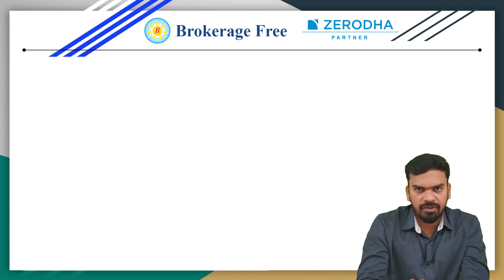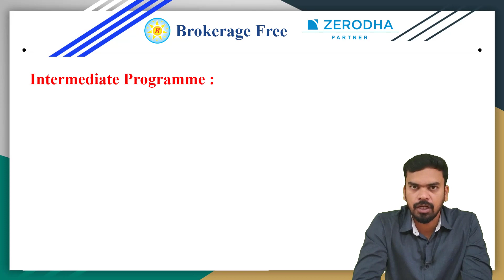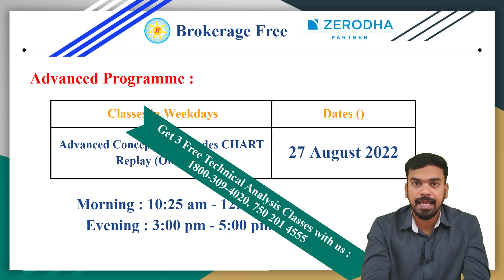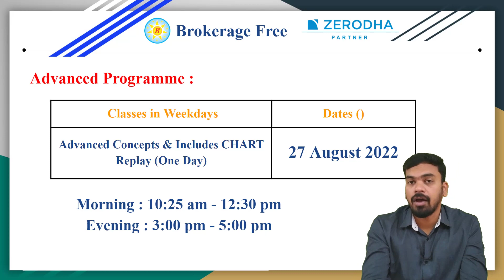இலவச 3 Level (Technical Analysis) பங்கு சந்தை Online பயிற்சி வகுப்புகள் ! August - 2022 Register Now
1. Foundation Programme  :

Classes in Weekend (One Day)

Course Topics:
Learn all hidden secrets, myths and trivia of the stock market.
Learn to identify good stocks/share to invest and trade
Learn to manage your stock investment portfolio.
Learn to manage the risk of stock market investments & trading.
Learn to use technical analysis effectively.
Learn how to make a career in the stock market.
Learn about secrets behind price movement

2. Intermediate  :
Classes in Weekend

Course Topics :
Learn to analyse Chart pattern.
Learn to identify right entry/exit to invest and trade
Learn to manage your trade.
Learn to manage and mitigate risk trade.
Learn how to make use of CPR & Pivot numbers.
Learn about trading Psychology.

3. Advanced :
Classes in Weekend

Course Topics :
Put theory into Action, know when to make a trade and when to avoid.
Understand the philosophy behind every trade.
Track, analyze and identify trading opportunities.
Trade two strategies that we currently run at the office.
Gain the knowledge and skills you need to trade independently.

free stock market technical analysis training in tamil
free share market technical analysis training in tamil
share market course in tamil
free stock market training tamil
free technical analysis course in tamil
free technical analysis in tamil
free trading analysis in tamil
free trading course in tamil
sharemarket course tamil
free market course tamil
technical analysis course tamil
technical analysis class tamil
free technical analysis tamil